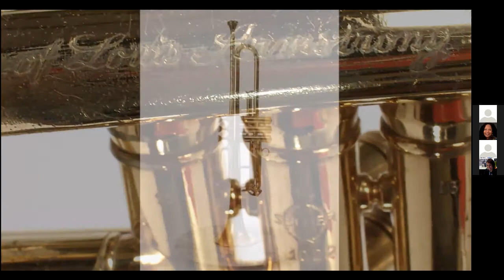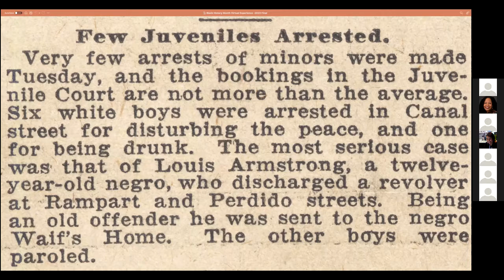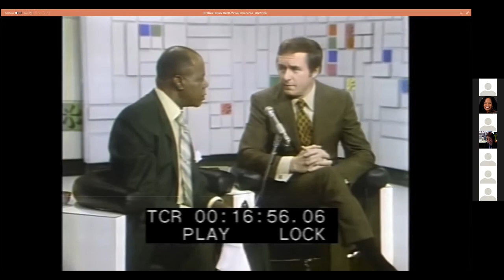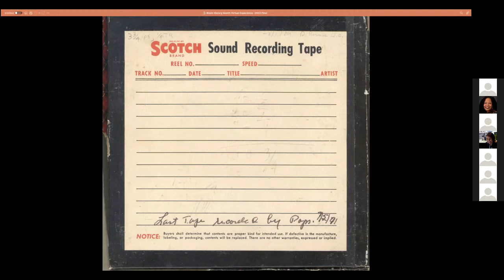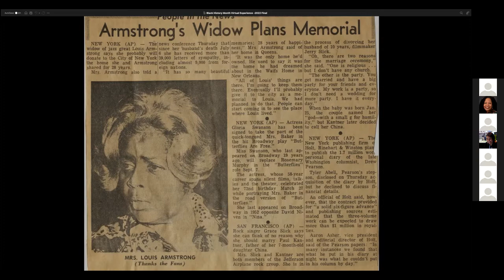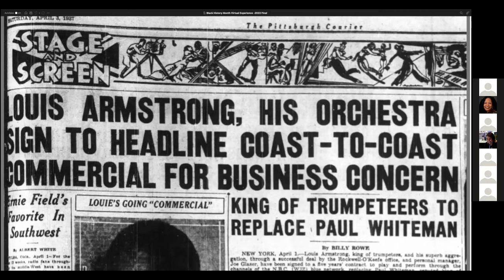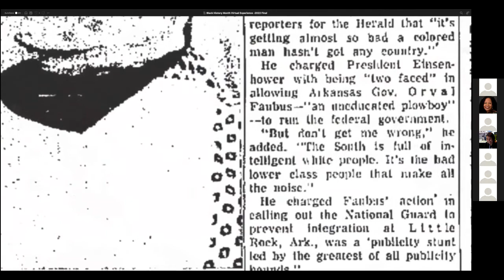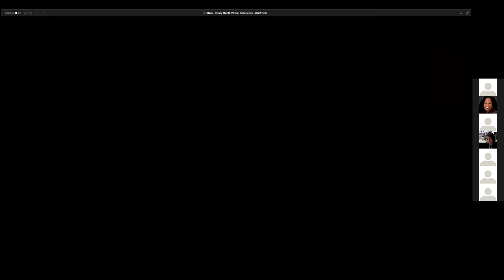Louis Armstrong House - Virtual Museum Experience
Explore the lives of Louis and Lucille Armstrong through a virtual tour of their home in Corona, Queens. Hear stories of Louis’s travels abroad, and the global influence his music and career had on the world. By utilizing our vast collection of archival material, we highlight Louis’s reel-to-reel tapes, photos, scrapbooks, collages, letters, manuscripts, and more.